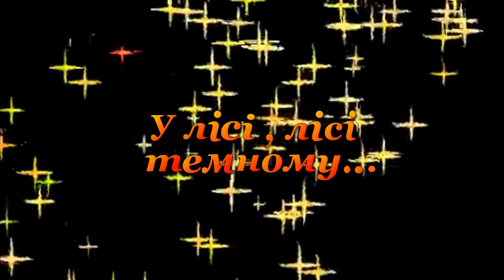У лiсi, лiсi темному....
Песня  audiopoisk.com  MP3   Приветствуем  вас  на  Новогоднем  утреннике  в  украинском  детском  саду
Авторы «В лесу родилась елочка» -- Раиса Кудашева и Леонид Бекман. Она --
библиотекарь и учитель, он -- агроном, кандидат естественных наук,
увлекавшийся биологией. Стихотворение «Елка» Кудашева написала в
1903 году. Через два года любитель-самоучка Бекман для своей дочки
написал песенку с куплетами из этих стихов. Причем он мог сочинять,
но нот-то не знал и для истории ноты «В лесу родилась елочка» записала и
сохранила жена Бекмана -- профессор Московской консерватории Елена Бекман-
Щербина. И кто знает, как сложилась бы судьба авторства этой песни и были
не стала выдающейся российской пианисткой, сотрудничавшей, например, с
таким композитором как Александр Скрябин.
самой  популярной  во  всем  мире   детской  песенкой.
К  стати  вопрос  авторства  слов  и  музыки  очень  спорный
есть  мнение, что  изначально  это  была  ирландская  народная  песенка
В  настоящее  время множество  существует множество текстов  на  на данную
 мелодию  на  самых  различных  языках  мира, включая  арабский, иврит,
японский,фарси,суахили
Автором  украинского  варианта (именно варианта, а не перевода) является
Нехода Иван Иванович украинський советский поэт, писатель, журналист.
он  много вемени отдал детской литературе.
Именно Нехода Иван Иванович  автор знаменитого стихотворения-песенки
«У лісі-лісі темному». Которую  любят  все дети  и  взрослые,
считая  ее  народной